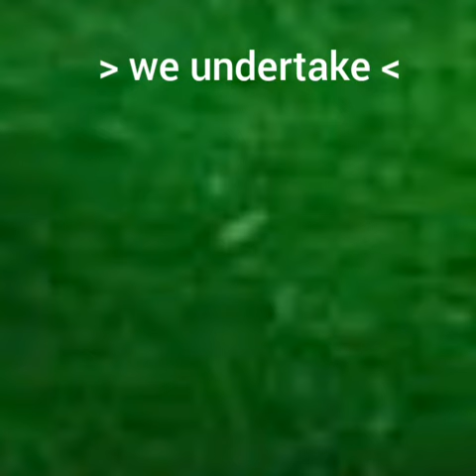LEGENDRY EVENTS HUBLI (9845601636) (7204696018)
One name multiple services.. The place were u get all ur work done for all needs.

Wedding 👫

Birthday parties 🎂

Engagements 💍

School n college events 🎪

Corporate events 🎤

Conferance🎓

Stage shows 🎛️

Rallies🔊🔊🔊

💕We undertake💕

Shamiyana🏯

Sound system🔈🔉🔊

Balloon decoration🎈🎈🎈

Lightings💡💡

Invitation cards💾💾

LED wall🎞️🎞️

Floral decoration💐🌸💮🌹

Mehandi works 💫💫

Bridal makeup 💄👛

Car jeep horse for marriage procession 🐴 🚖🚘🚗

Water supply⚓

Glitter name fobes💞💞

Pots 🌴🌲

Cooking utensils 🍛🍛

Generators🚐🚛

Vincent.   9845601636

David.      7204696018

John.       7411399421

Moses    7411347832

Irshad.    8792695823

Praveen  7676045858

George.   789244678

Address

Chetana Colony gadag road hubli. 20

All ur needs at one pack.

Folks with value and variety

A only name (LEGENDRY EVENTS ) which gets all ur work done in a door step